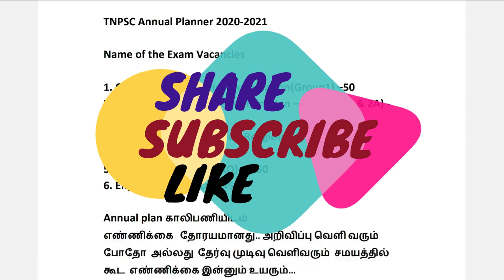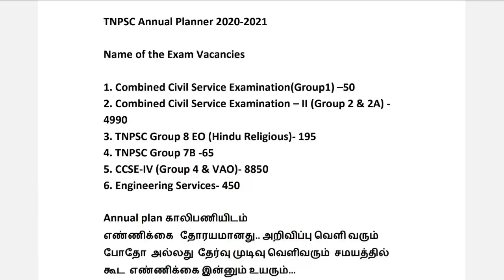TNPSC ANNUAL PLANNER 2020 - GROUP 1,2,2A,4 இதில் எது வரப்போகிறது ?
வணக்கம் நண்பர்களே,
     TNPSC ANNUAL PLANNER 2020 இல் வரப்போகும் தேர்வை பற்றிய தொகுப்பு.